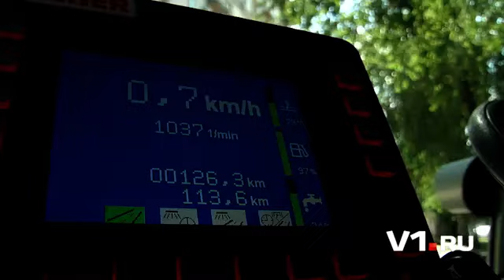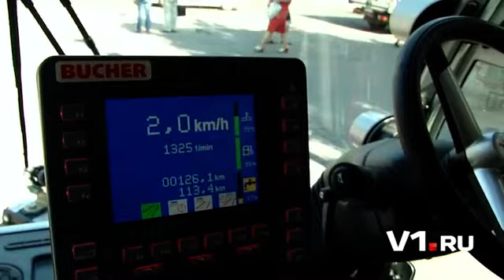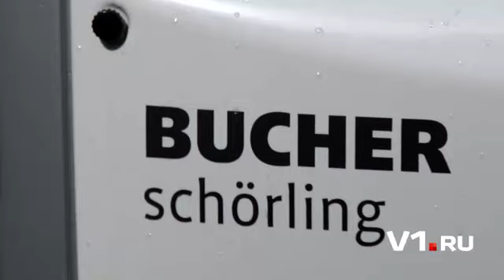С повадками «городской кошки»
Пожалуй, это была самая необычная машина, которую удалось протестировать команде сайта Auto.v1.ru. Это не автомобиль в привычном его понимании, несмотря на то, что аппарат имеет четыре колеса, дизельный двигатель и руль.